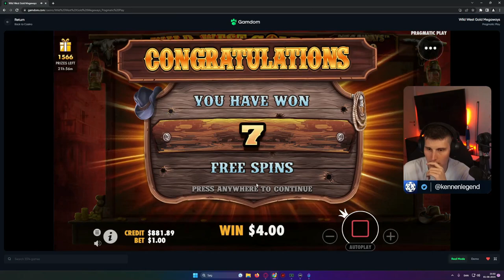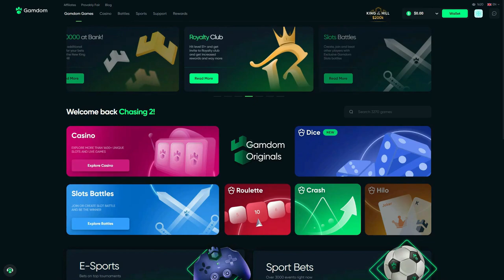ALL IN CHALLENGE #19 WILD WEST GOLD MEGAWAYS!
18+ Be gamble aware! Dont play what you cant afford to lose.

Editor: @Holf471
Thumb: @jovan21232